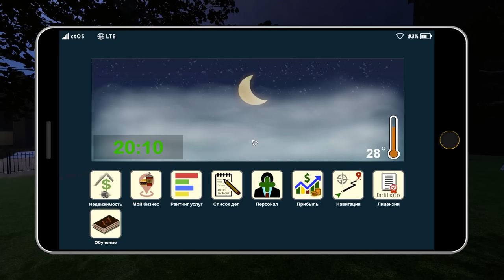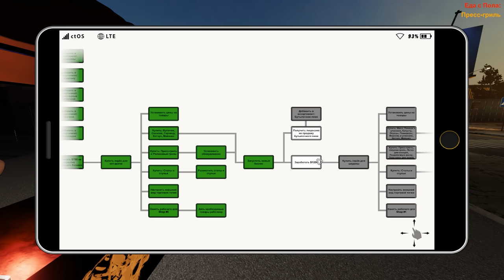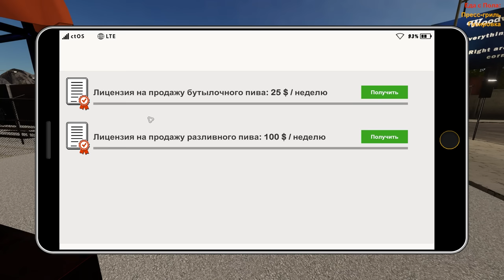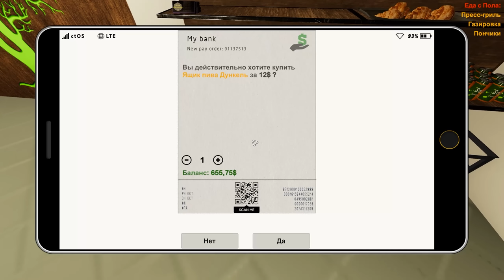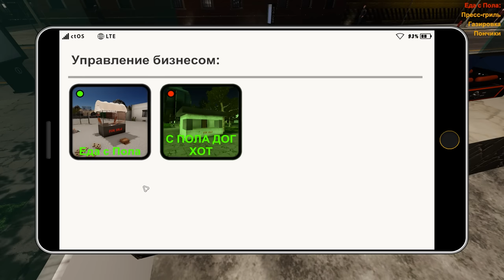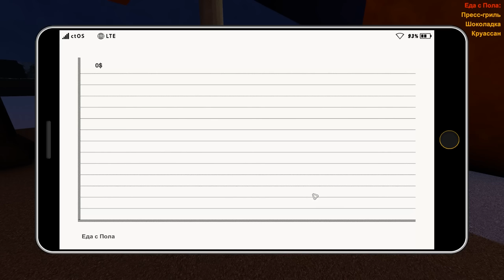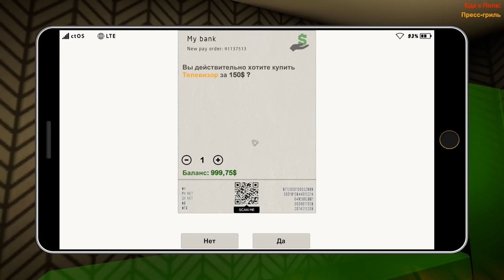КАК ВЫЖИТЬ С 5$ ИГРАЯ В КАЗИНО Fast Food Manager